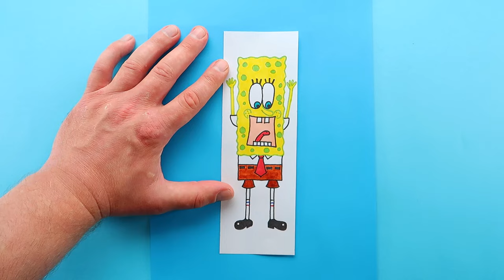4 Best Paper magic tricks. Cool Paper Transformations ARTS & PAPER CRAFTS - tutorial